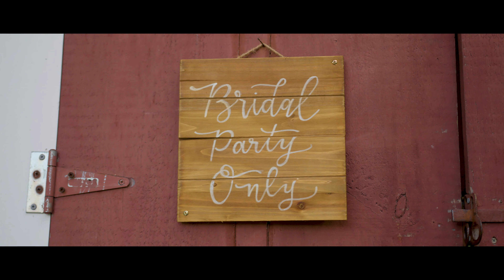rustic garden wedding at Crossed Keys- Dave Barbaree for Brae Howard Photography